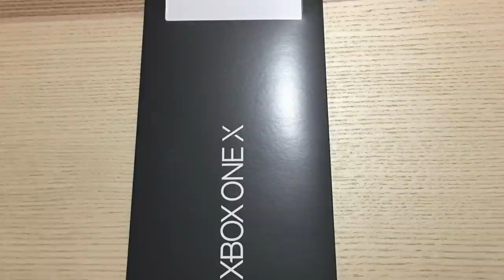UNBOXING de XBOX ONE X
Ya tenemos la nueva consola de Microsoft en la redacción y os la mostramos en este vídeo.